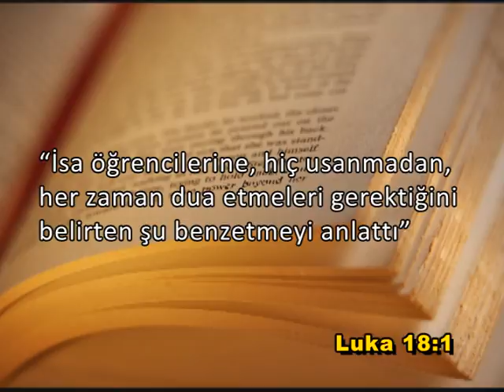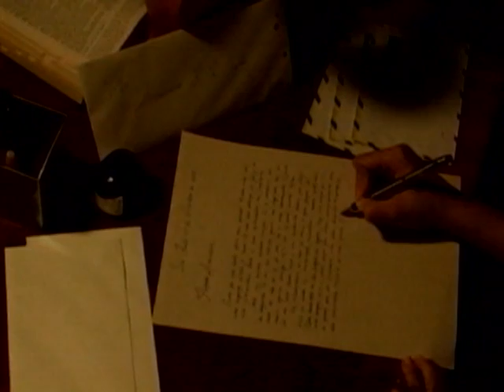Doktor Soares İman Gücü Bölüm 1171